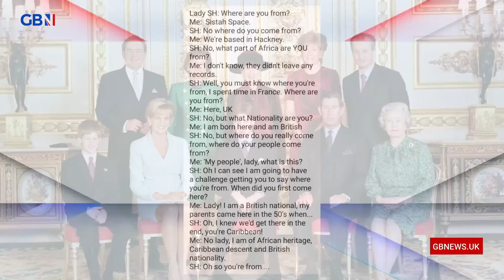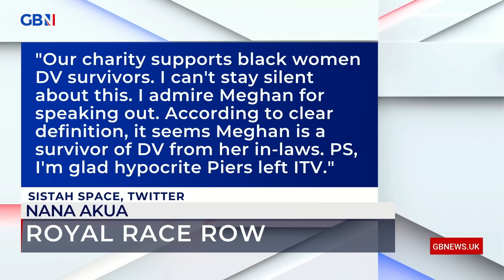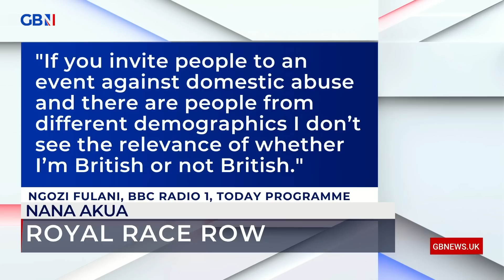ROYAL RACE ROW: Ngozi Fulani is an utter HYPOCRITE, says Nana Akua